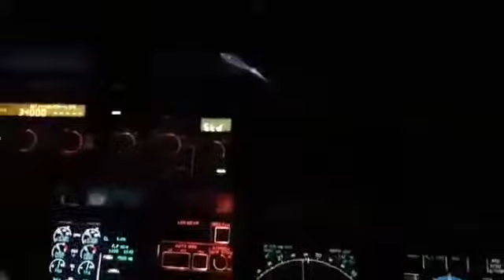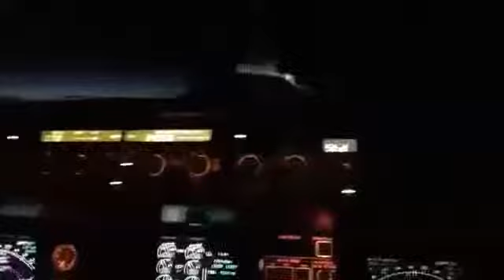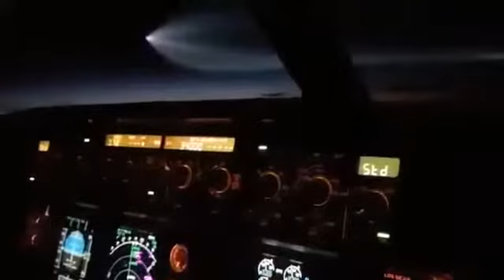OVNI visto desde cabina de avión